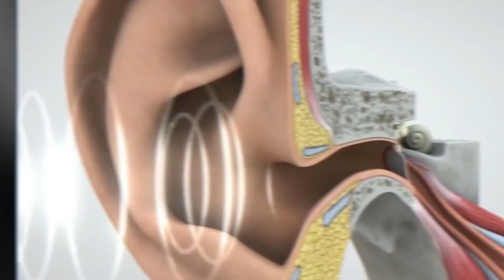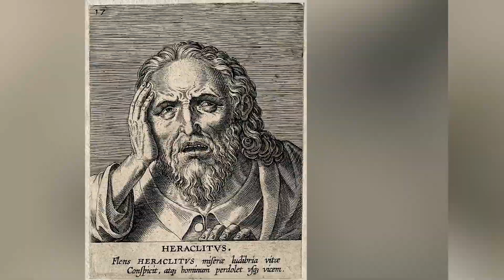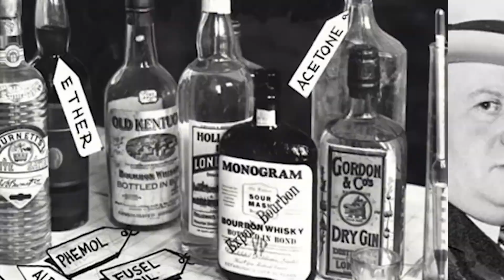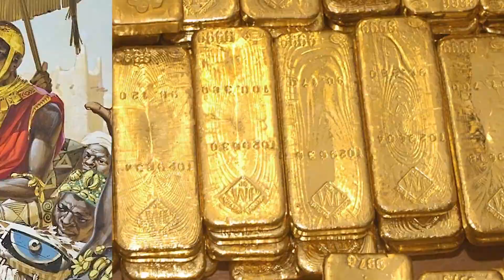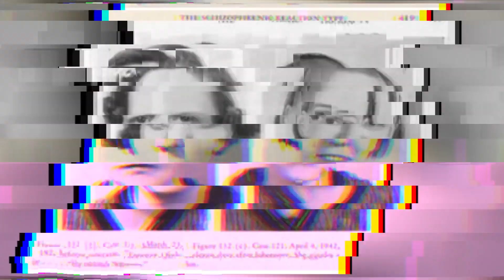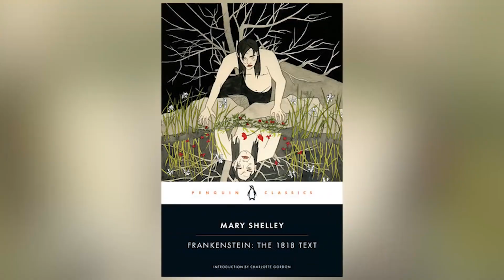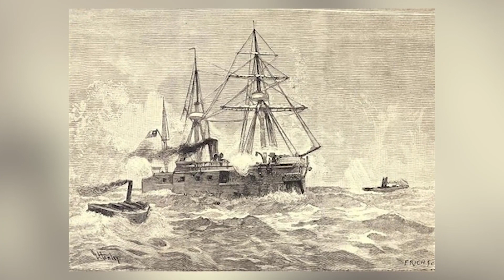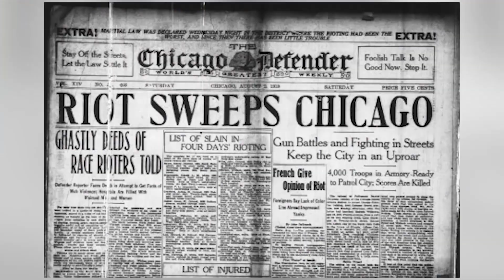True Scary Historical Events That Were Not Taught In School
Your school never taught you about these incredibly true and real historical events that had major impact on how we live today! These real events for one reason or another are just not taught in school curriculums but we'll teach you about them today here!

00:00 - True Scary Historical Events That Were Not Taught In School
11:39 - True Scary Historical Events That Were Not Taught In School - Part 2
24:28 - True Scary Historical Events That Were Not Taught In School - Part 3